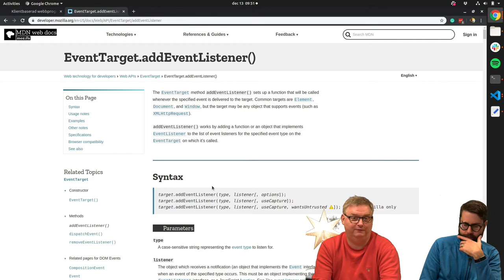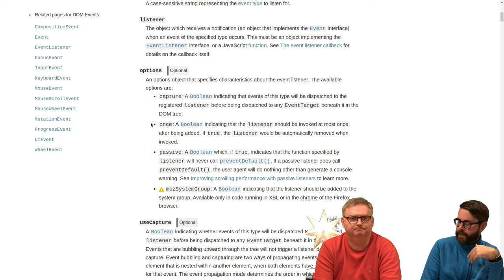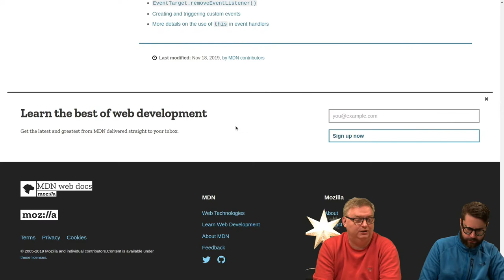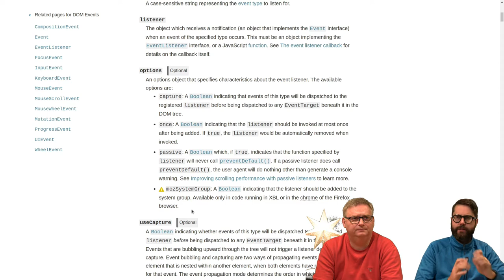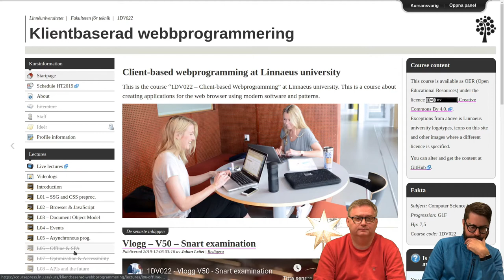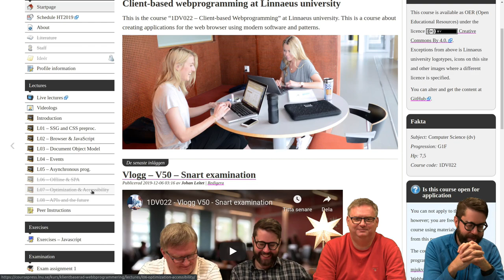1DV022 - Vlogg V51 - Mats Favoritjulsång